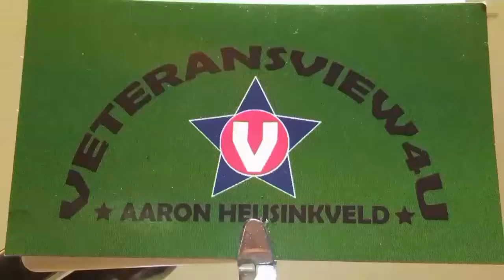VETERANSVIEW4U- Flying Foam Ant Fast Forward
Flying Foam Ant
Size 10 standard dry fly hook
Size A nylon tan thread
Brown 2mm craft foam
National brown dubbing body
Thread ribbing
Medium speckled brown round rubber legs
White para post wings